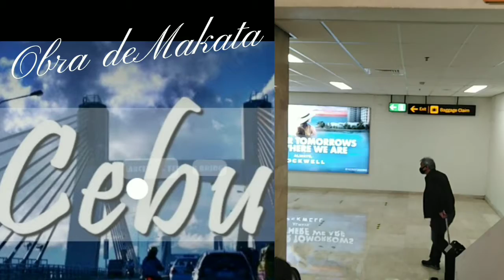Cebu Branch Part1 || Branch Visit 202